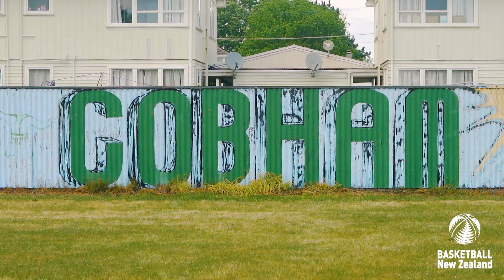Hoops in Schools | Cobham School, Gisborne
Kiwi DIY at its finest – when builders were doing some maintenance Gisborne’s Cobham School earlier this year, they saw the pupils playing basketball with no hoop at all –  100% air balls. Thinking fast, the builders knocked the base out of a paint bucket and nailed it to a piece of plywood – a hoop was created.

Now the 42 students have seen upgrade 2.0 – from paint-bucket to two height-adjustable robust street-hoops, thanks to Turanga Health, the Gisborne Basketball Association and Basketball New Zealand’s (BBNZ) Hoops in Schools project.

Cobham is the 28th school that has benefitted from BBNZ’s Hoops In Schools, which has been in action since May 2018. Cobham is probably the smallest school to benefit yet – the decile one kura has a school roll of 42 pupils. Principal Gina Holmes says the hoops have already created a new culture of sport and community.

“We didn’t have any hoops at the start of the year. The tamariki were pretty happy with their bucket hoop and that became our new norm. We are a kura that is grateful for small mercies. So, imagine just how overwhelmed we all were when we saw these amazing hoops?

“Basketball is now added value and meaning to our tamariki. The hoops have provided hope, renewed enthusiasm, experiences and opportunities that we wouldn’t have had prior. Basketball will be added to the 2021 curriculum,” says Holmes.

Funding is tight for extra curriculars and Holmes says it is “beyond difficult” getting sports facilities funded.

“To have hoops like this in the kura, in the community, is just unheard of. Our funding each year would never cover new hoops. It would have taken years of fundraising for a small kura like us.

“I am so very grateful and thankful to all involved. My heart is in the kura, with our tamariki and I only ever want to be able to provide opportunities and experiences for them, that is equal to that of every other school kid in NZ. They deserve that. If not more. This wouldn’t have been possible without all involved.”

Basketball New Zealand’s mission is to get a ‘hoop in the heart of every neighborhood’. Chief Executive, Iain Potter, says Hoops In Schools has evolved incrementally during the past four years.

“We have built up the resources, connections and understanding of the funding process to get more hoops into communities. One of the big challenges in our sport is good facilities. Indoor facilities are often booked up and expensive to hire. We have been looking to get hoops into outdoor environments, but in places that will really be used. Schools in need really appreciate and embrace these new hoops – they really look after the hoops and use them every day.

“A beautiful benefit is that the new hoops always seem to draw people from outside the school to the school and community – it widens participation, brings people together and gets the kids into something wonderfully positive. We’ve seen these schools go from not having any basketball to running teams in leagues, and getting parents and families involved.

We love this project. We can prove it creates something special every time and that is priceless. We know how to prove that now, so it becomes a no-brainer for funders to back it,” says Potter.

Basketball is growing rapidly in New Zealand – it is the second largest secondary school sport in the country after a massive 45% increase in players over the past decade. Junior numbers are surging too – BBNZ’s national junior programme has experienced a 220% increase in five years.

BBNZ is now working to get Hoops In Schools rolled out in Nelson, Whanganui and Wellington.

Schools where the Basketball NZ Hoops in Schools Project has been rolled out:

Gisborne (October 2020)

Cobham School
Hawke’s Bay schools that benefited from Basketball New Zealand’s Hoops in Schools project (installed in May & June 2020):

Mayfair School
Tamatea High School
Kimi Ora School
Tauranga schools that benefited from Basketball New Zealand’s Hoops in Schools project (installed in March 2020):

Te Kura Mana Maori o Matahi
Te Kura Kaupapa Māori o Te Kura Kokiri
Te Puke Primary
Arataki Primary School
Greerton Village School
Te Kura o Matapihi
Murupara Area School
Edgecumbe School
Taneatua Primary
Gate Pa School
Welcome Bay School
Woodlands Primary School
South Auckland schools that benefited from Basketball New Zealand’s Hoops in Schools project (installed May 2018):

Homai School
Jean Batten School
Finlayson Park School
Leabank Primary School
Roscommon School
Randwick Park School
Wymondley Road Primary School
Rowandale School
Manurewa West School
Clendon Park School
Manurewa South School
Weymouth Primary School